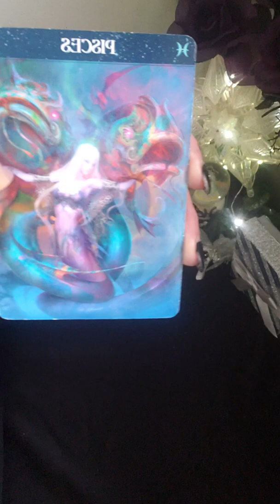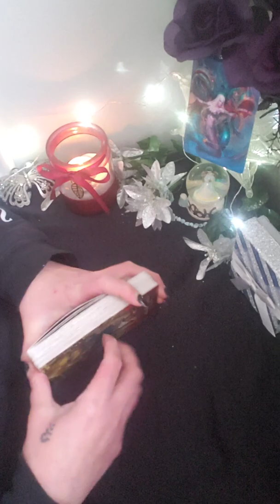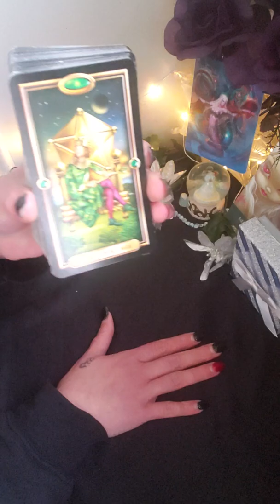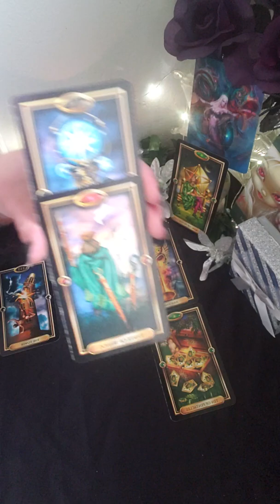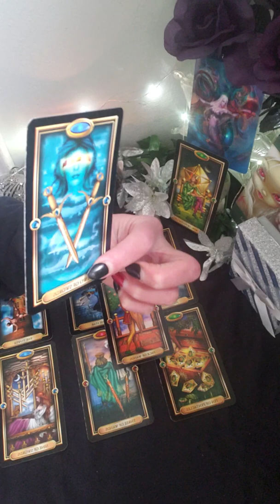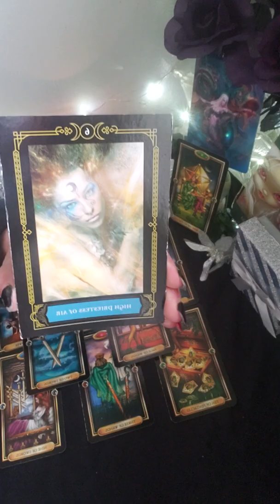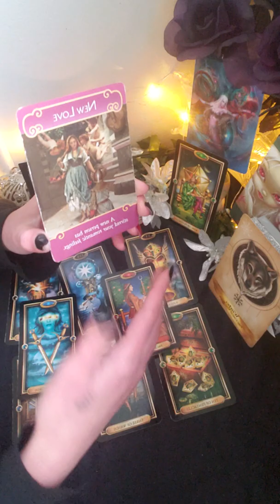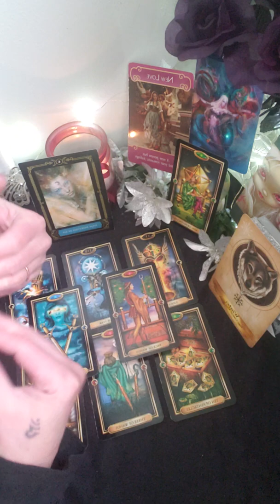🐠🐟PISCES!~Are you ready!~ 🔮 December Monthly Reading!🔮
🃏Decks Used (All can be found on Amazon)

Wisdom of the House of Night Oracle Cards by P. C. Cast & Colette Baron Reid

Angels and Ancestors Oracle Cards by Kyle Gray & Lily Moses

Racquel